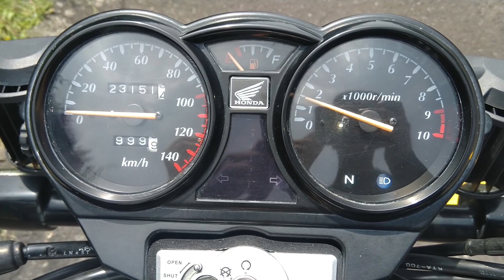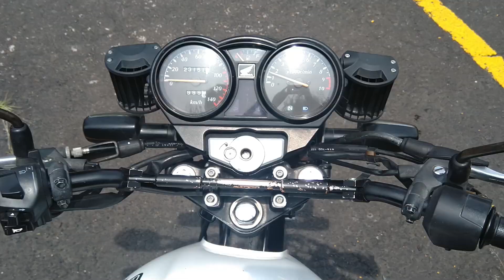Honda Cargo 150 - Reseña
La moto de trabajo por excelencia en el mercado mexicano.